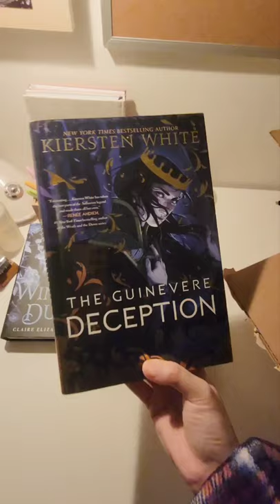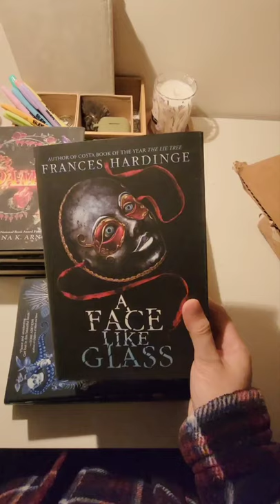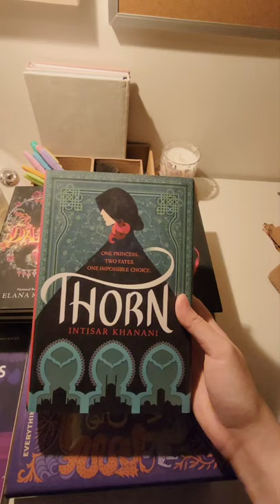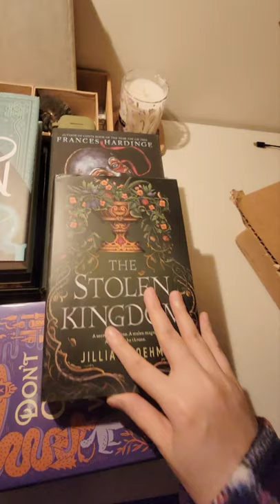📚 it's not my birthday but i bought books regardless // asmr book haul // huge book outlet unboxing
so book outlet had a sale event & i bought some books! here's an unboxing & book haul video! all, except one, of these boks are fantasy (which is my favourite genre)

i hope you enjoy this silent unboxing video!

- RC

books featured in this haul:
∙ there will come a darkness // katy rose pool
∙ the guinevere deception // kiersten white
∙ the beast player // nahoko uehashi
∙ all the stars and teeth // adalyn grace
∙ don't call the wolf // aleksandra ross
∙ the stolen kingdom // jillian boehme
∙ a face like glass // frances hardinge
∙ the winter duke // claire eliza bartlett
∙ the memory thief // lauren mansy
∙ damsel // elana k. arnold
∙ thorn // intisar khanani
∙ side effects may vary // julie murphy